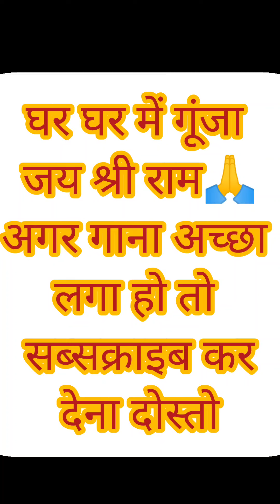Jai Shri Ram Sachet Parampara New Song | Tune Lyrico | घर घर गूंजा जय श्री राम